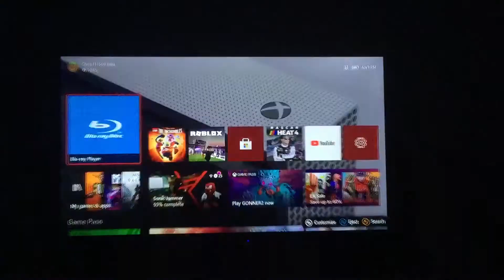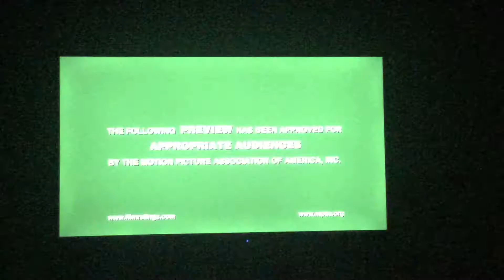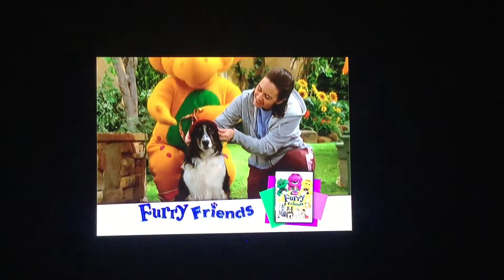Opening To Thomas And Friends Misty Island Rescue 2010 Blu Ray